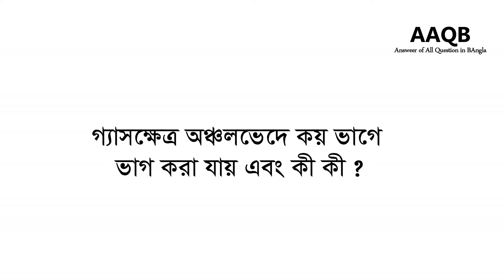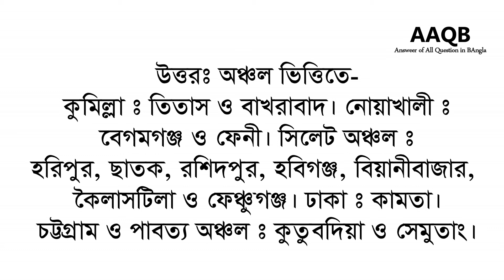গ্যাসক্ষেত্র অঞ্চলভেদে কয় ভাগে ভাগ করা যায় এবং কী কী ?